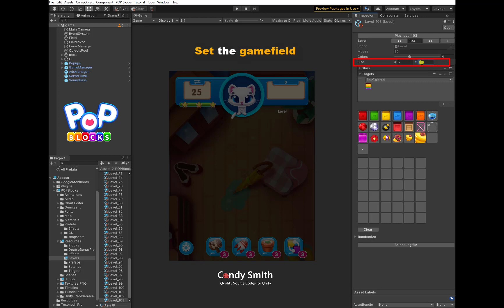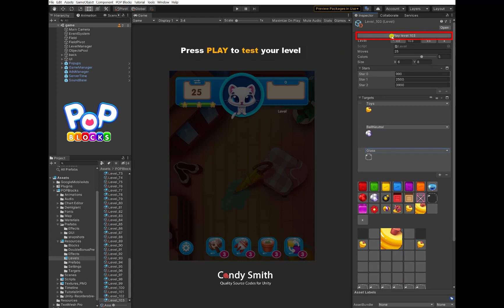POP Blocks. How to create new levels